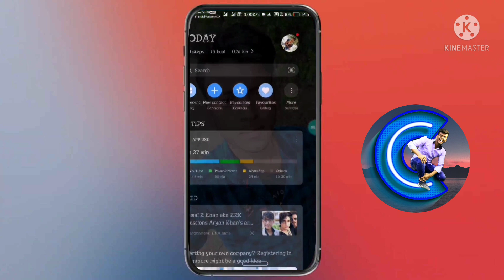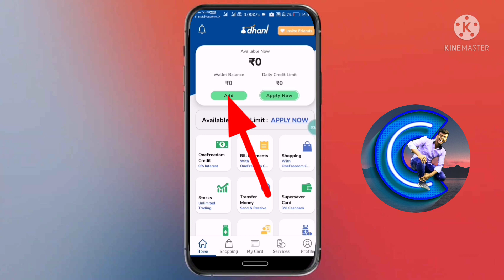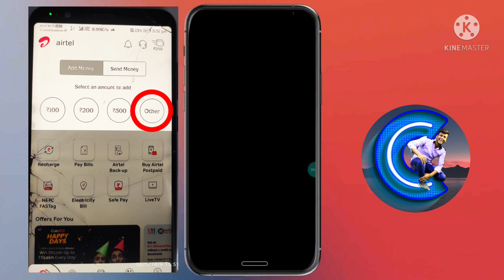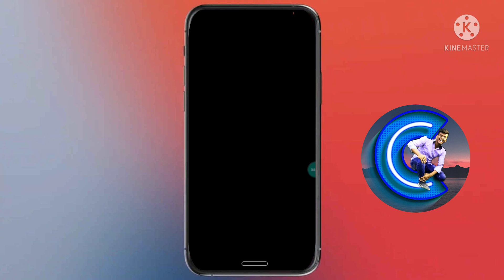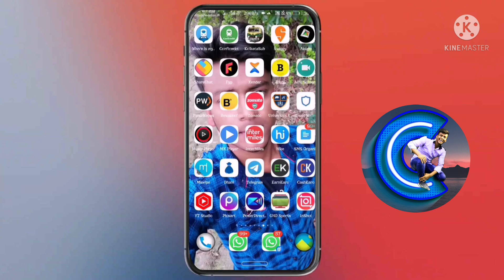Dhani Free Cashback Card Flat ₹100+₹100 Loot Trick ¦¦ 0% charges dhani wallet to bank transfer trick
And
                    Click The Notification All🔔

✨Script And Other Information Ke Liye Telegram Channel Pe Join Ho Jao. 💯

Dhani Free Cashback Card Offer Link:-

Dhani One Freedom Card Offer Link:-

Dhani Super Saver Card Offer Link:-

Dhani Pay App Link:-

how to use dhani app in hindi
dhani app in hindi
Dhani New All User Offer Today
Today new offer from paytm
Today new offer from amazon
Today new offer from google pay
Today new offer from freecharge
Today new offer from dhani
Dhani New Add Money Offer
Dhani Biggest Loot
Dhani Add Money Bug
Paytm Add Money Dhamaka
Amazon New Cashback Offer
Dhani New Cashback Offer
how to use Paytm app in tamil
New Trade Earning Application
New Treading Earning Application
India gold price
Amazon app se gold Kaise buy kare
India Paytm app se gold kaise sell karen
Freecharge app payment proof

💥Nice Loot of The Month Start✨
💥Biggest Loot "2K21" Year💦
💥Biggest Loot 2K21-2K22✨
💥Bank Special Loot 2K21-2K22💦
💥Nice Loot of The Month End✨
         ❤️Loot For All Users❤️